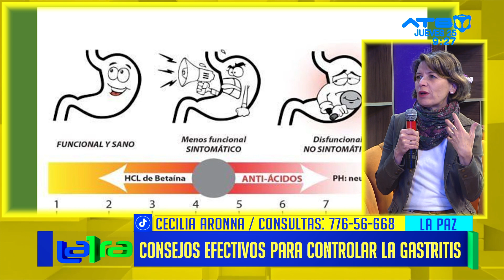¿Cómo se puede controlar la gastritis?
Cecilia Aronna, especialista en nutrición, ofreció consejos fundamentales para manejar la gastritis y sus efectos relacionados.